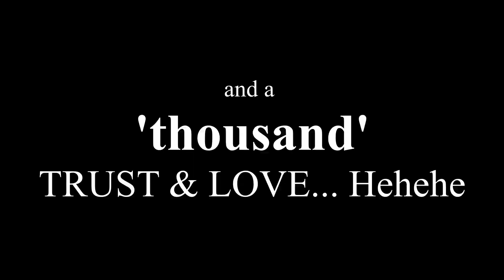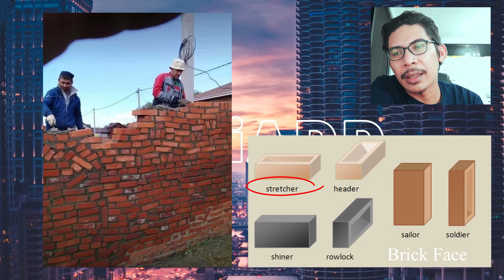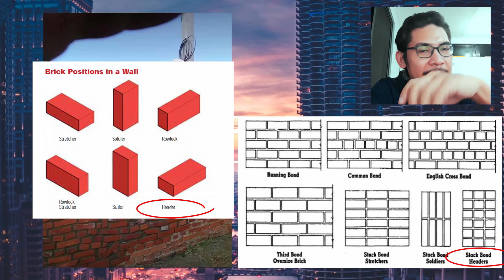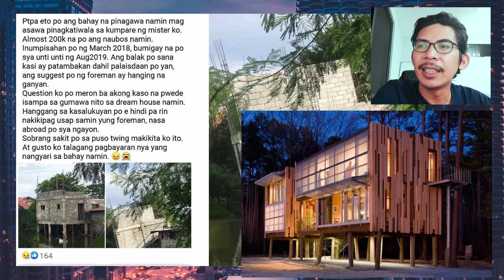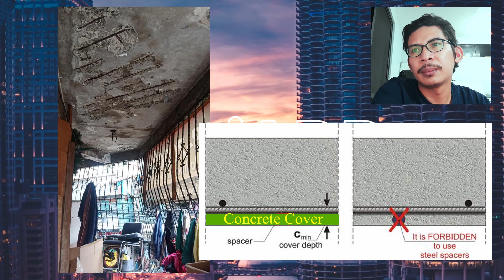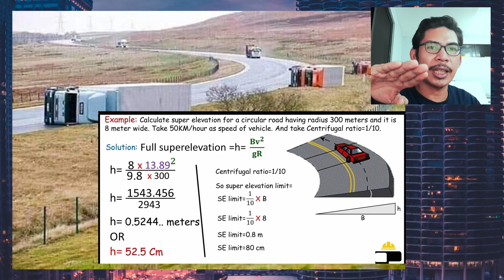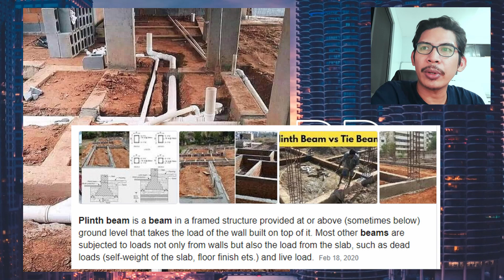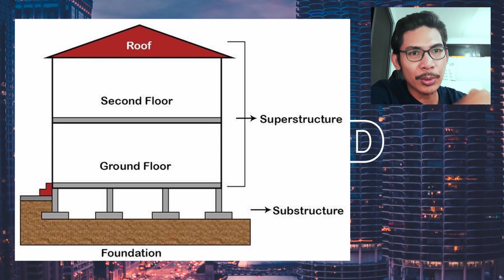ArkiADD Vlog 10 Reaction Video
Reaction Video - Architecture & Construction Bloopers

Sorry guys - ung sa portion ng Aircon or ACU: it's a SPLIT TYPE ha since hiwalay ung FCU and ACCU. At hindi sya Window type... now ko lang na pansin sa vid. Hehehe my mistake

Ung window type kasi is hindi ganyan. hehehe

 God Bless,
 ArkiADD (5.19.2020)